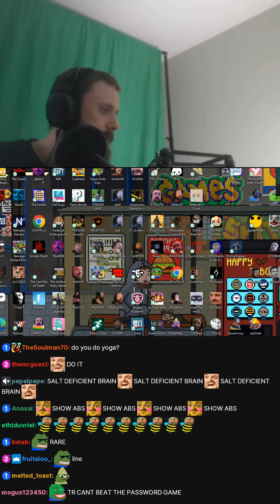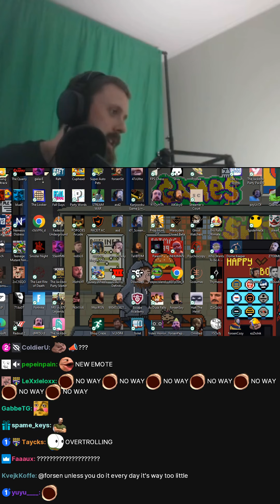Not pretending...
OMEGALUL moment on forsen's Just Chatting stream titled "Games and shit!" on 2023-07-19 Clipped by BlueLivingAbandon